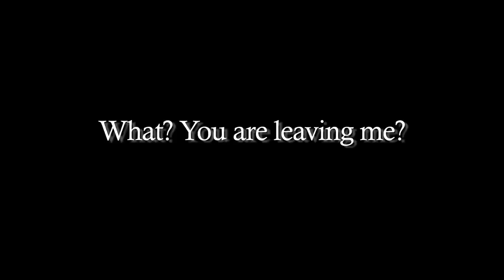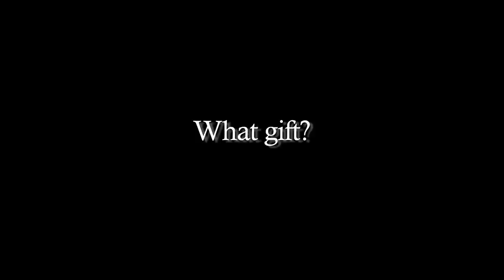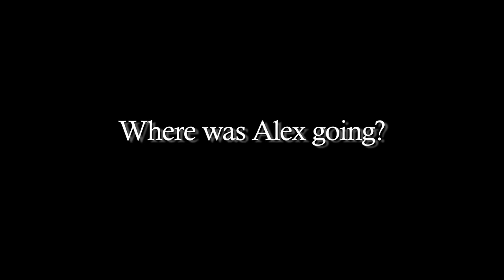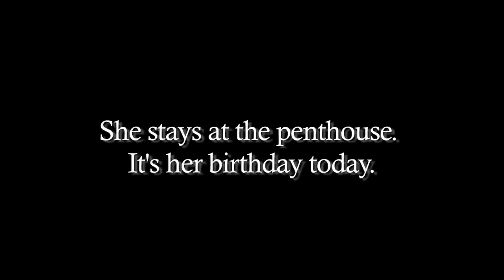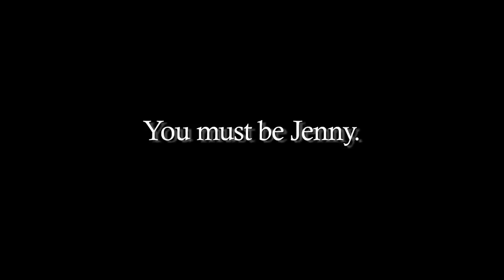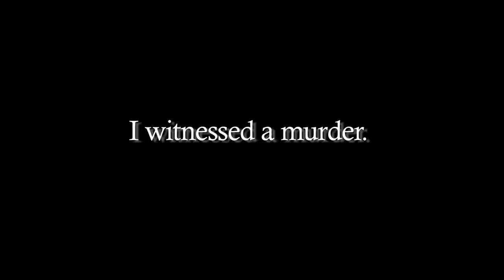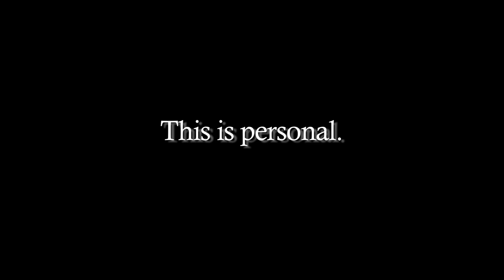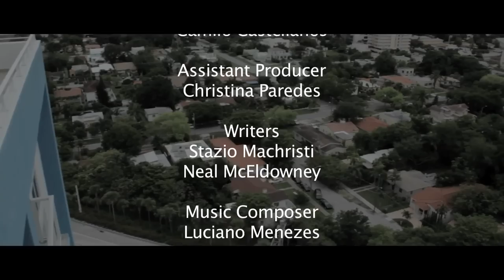"THE MESSENGER". (48 Hour Film Project Miami 2012) Short film.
This Film was produced as part of the 48 hour Film Project Miami 2012, the assignment for our team was to create an all original silent Film, that incorporates a gift or a present of some sort and a character named  Claudio Ramos, we had exactly 48 hours to write the script, shoot the Film, edited and physically deliver the final product before the 48 hour window was completed.